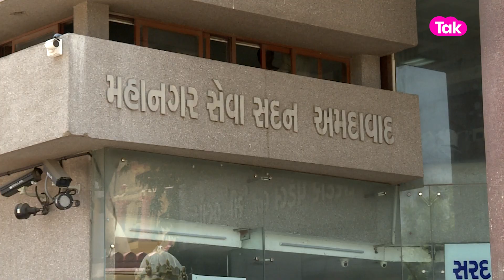Gujarat Politics: ''ભાજપના રાજમાં વિકાસ ગાંડો થયો'' | Gujarat Tak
સ્માર્ટ સિટી અને મેટ્રોસિટી જેવી ઉપમાઓ ધરાવતા અમદાવાદ શહેરમાં રવિવાર સાંજથી સોમવાર સવાર સુધી પડેલા અનરાધાર વરસાદે પ્રશાસનની પ્રિમોન્સુન કામગીરીના ધજાગરા ઉડાવ્યા છે... સમગ્ર શહેર જળબંબાકારમાં ફેરવાયું છે... શહેરના અનેક વિસ્તારોમાં ભરાયેલા વરસાદી પાણી હજુ પણ ઉતર્યા નથી... ત્યારે વિપક્ષે સરકાર પર આકારા પ્રહાર કર્યા છે